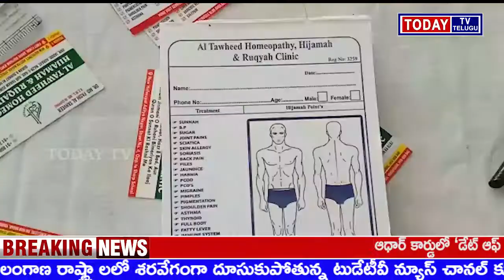TODAYTV TELUGU నేడు మెదక్ పట్టణంలో అల్ తౌహీద్ హోమియోపతి దుకాయా క్లినిక్ హీజామా క్యాంపు నిర్వహించడం